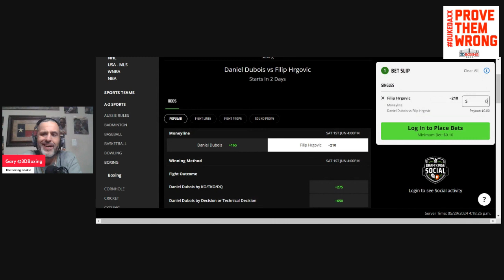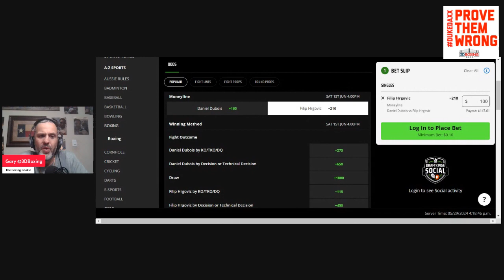MAKE MONEY W/the Boxing Bookie on Daniel Dubois vs Filip Hrgovic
BRING DOWN THE HOUSE!!! MAKE MONEY W/the Boxing Bookie on Daniel Dubois vs Filip Hrgovic